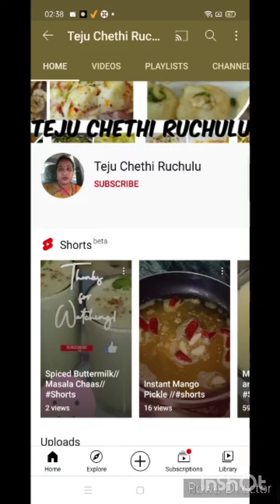Cheesy bread omelette//Evening snacks//yummy and tasty 😋